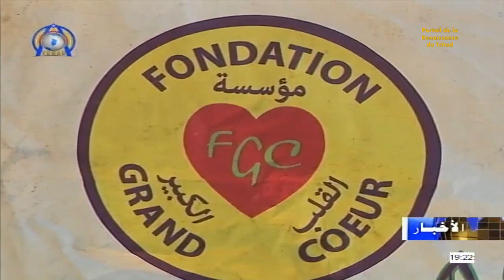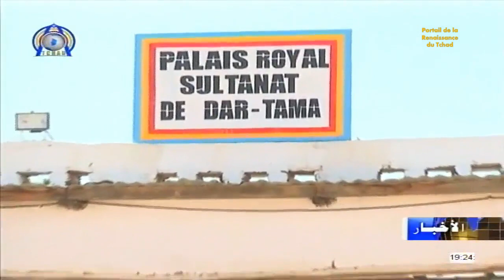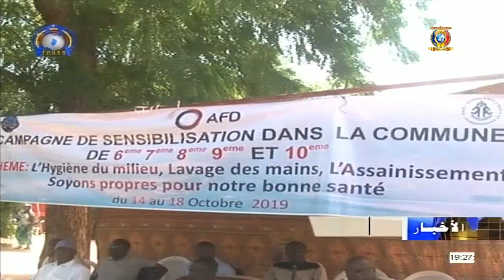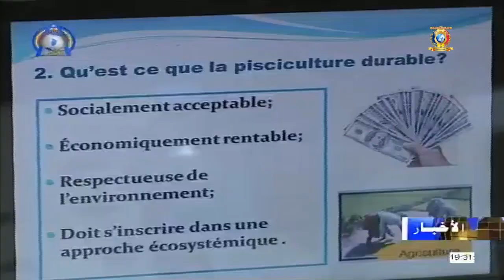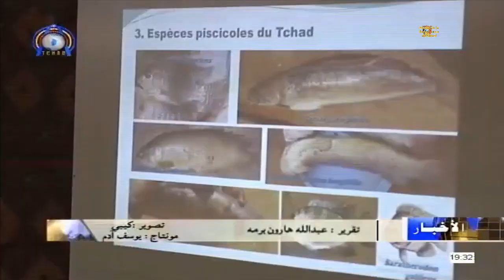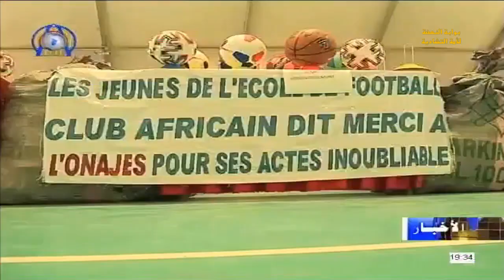نشرة الأخبار جمهورية تشاد الإثنين 14 أكتوبر 2019 مع علي عربي حسن